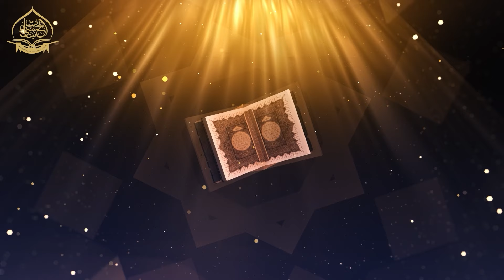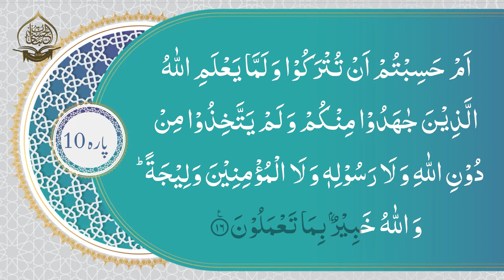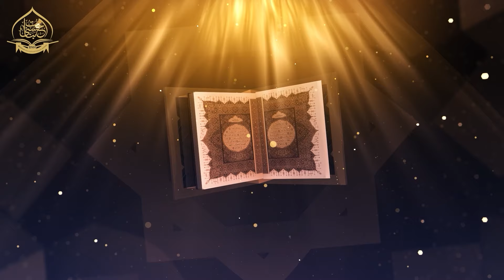Surah Tauba Ayat 13-16 | Nazra Quran Course Lesson no 4 | Ustaza Shabina Khurshid | Binat ul Husna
Surah Tauba Ayat No 13-16
Nazra Quran Course Lesson no 4
Teacher:
Ustazah Shabina Khursheed Chairperson Binat ul Husna International

Information :
Shabeena Khursheed welcomes you to the official channel of Binat ul Husna International Islamic Institute. Being a renowned Islamic scholar and the owner of Binat ul Husna International Islamic Institute, she offers Quranic tajweed, recitation, translation, and grammar courses to students across the globe. Our YouTube channel allows you to learn and recite the Holy Quran as it was revealed to Prophet MuhammadPBUH. Online classes will help you learn Quran under the supervision of outstanding tutors.